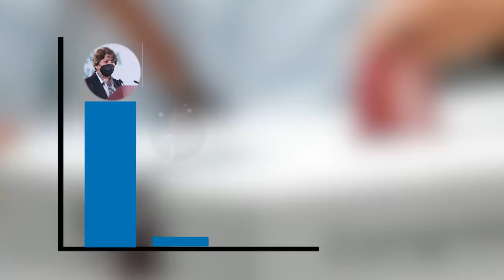Delfina Gómez es virtualmente candidata de Morena para el Estado de México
Morena dio a conocer este jueves los resultados de tres encuestas para conocer quién de los aspirantes será el o la candidata para gobernar el Estado de México.